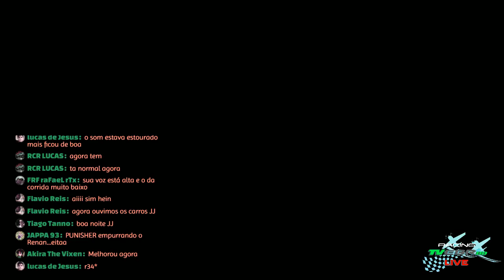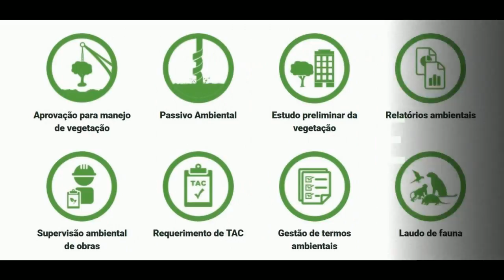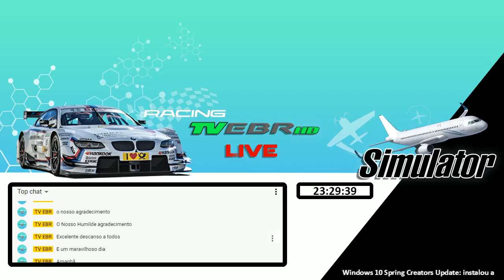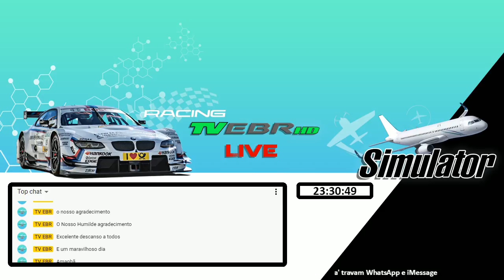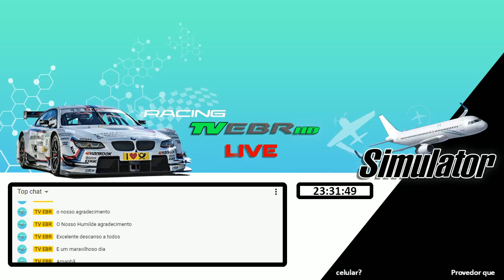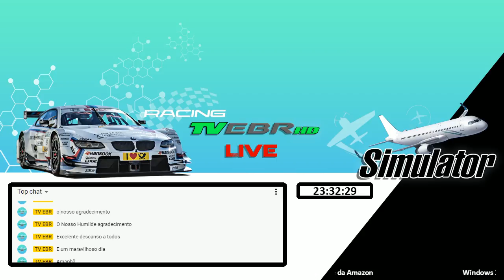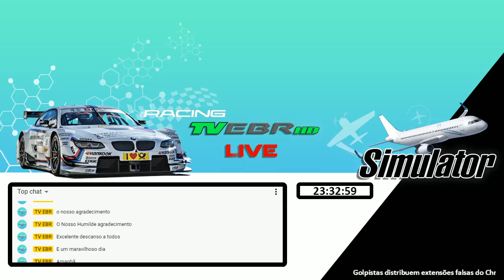🔴 [ LIVE ] FORZA MOTORSPORT 7 | FOR FUN FRT GT-R34 | HOCKENHEIMRING | 31/07/2018